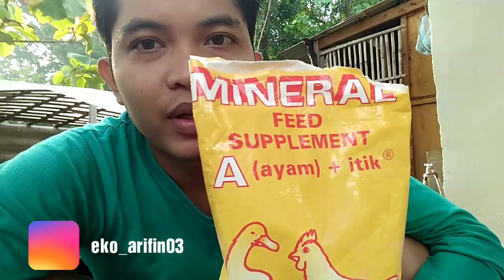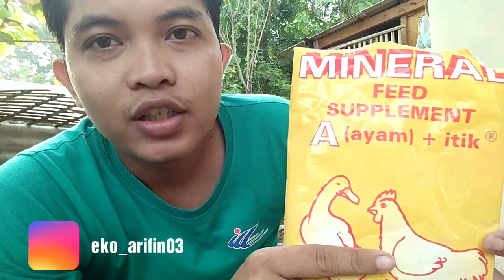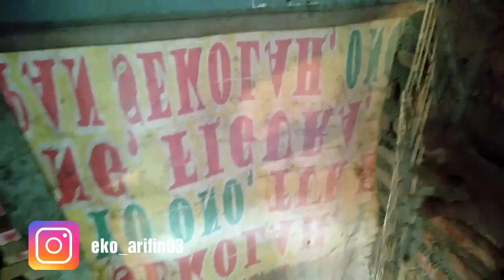pentingnya mineral untuk ternak ayam dan itik